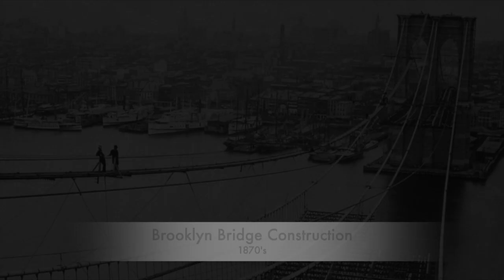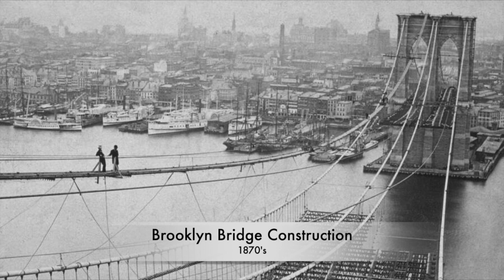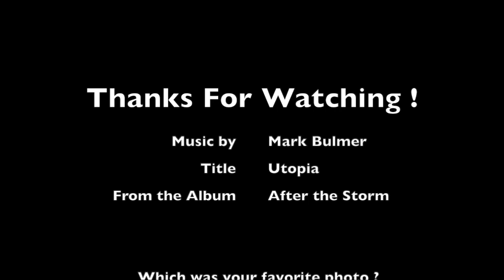32 Awesome Rare Photos You Have Probably Never Seen.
Amazing Historical Photos Volume 2 is a collection of 32 awesome rare historical photos you have probably never seen. Old photos that really bring the black and white world to life.

Amazing Historical Photos

Sit back, relax and enjoy these stunning old photographs.

0:00 Introduction
0:01 Solar Eclipse Between The Pyramids
0:16 Blackfoot Nation Native Americans Glacier National Park, 1913
1:01 Wilbur Wright Early Test Flight 1902
1:15 Joseph Stalin's Secret Police Record 1911
1:31 Adolf Hitler Possible Disguise Renderings
2:00 Einstein's Fluffy Slippers Circa 1950's
2:30 Bonnie & Clyde's Last Kiss
2:45 Boy Just Stole & Crashed Dads Car 1974
3:00 Brooklyn Bridge Construction.
3:15 Margaret Hamilton & Her Code Books NASA, 1968
3:45 The Face of The Great Depression 1936
4:00 Taking The Snake For a Walk 1940's
4:30 WW2 Female Bomber Pilots 1942
5:00 Jim Thorpe Decathlon Gold in Odd Shoes Stockholm, Sweden 1912 Olympics
5:30 "Little Boy" Hiroshima Bomb Being Loaded 1945
6:00 Lumberjacks Portland, Oregon 1915
6:15 Buzz Aldrin Walking on The Moon July 20th, 1969
6:45 Skyscraper Lunch New York City, 1932
7:00 Dumping Prohibition Alcohol in The Sewers New York City, 1921
7:15 The Rat Pack at The Sands 1962
7:30 Atop The Statue of Liberty
7:45 Goodbye Kiss Before Going To War 1943